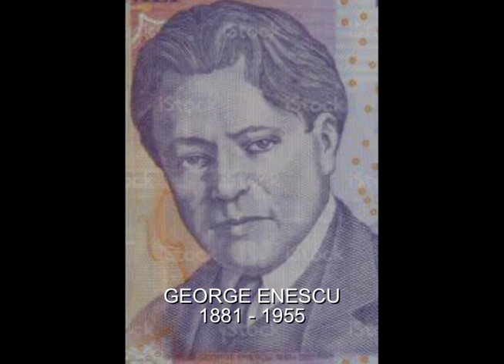George Enescu: Rapsodie Roumaine No 1 / Sergiu Celibidache Bucarest 1978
- La Rhapsodie roumaine no 1 en la majeur, opus 11, a été composée par Georges Enesco (George Enescu) en 1901 et créée le 23 février 1903 à Bucarest sous la direction du compositeur.
- Version du chef d'orchestre Sergiu Celibidache, Orchestra Filarmonicii, Bucarest 1978.
- Illustration par des extraits de :
    . Salaün Holidays. Rencontrer le monde - La Roumanie.
    . Românii au talent 2023. Vatra Horelor a arătat lumii ce înseamnă cu adevărat dansul folcloric.
    . Danses de Roumanie - Les Mutins de Longueuil.
    . Most popular Romanian traditional dance Calusul Calusarii (wedding in Romania) - Best folklore dancers.
   . Fluieraș la 75 de ani - Hora satului - Fluieraș dancer - Most popular Romanian traditional dance (wedding in Romania) best folklore dancers.